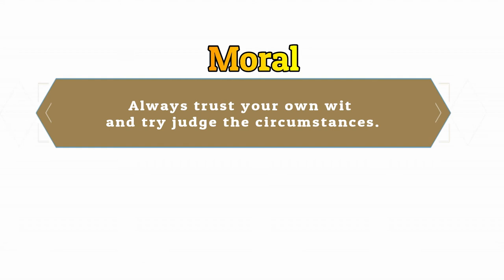The Man and The Lion - Moral Story